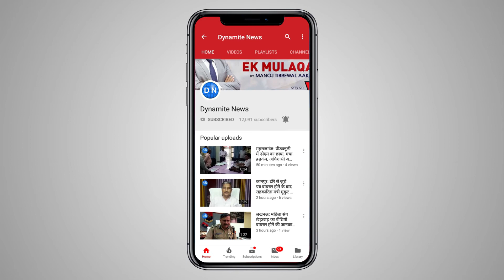Lucknow: ठाकुरगंज में बाइक सवार बदमाशों ने दो भाइयों को मारी गोली, घटना के बारे में बात करते SSP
Lucknow: ठाकुरगंज में बाइक सवार बदमाशों ने दो भाइयों को मारी गोली, इमरान गाजी और उसके छोटे भाई अरमान गाजी की पुरानी रंजिश के कारण की गई हत्या, घटना के बारे में बात करते एसएसपी कलानिधि नैथानी